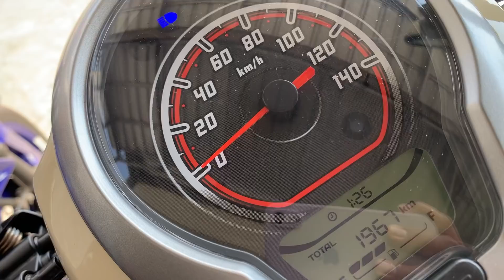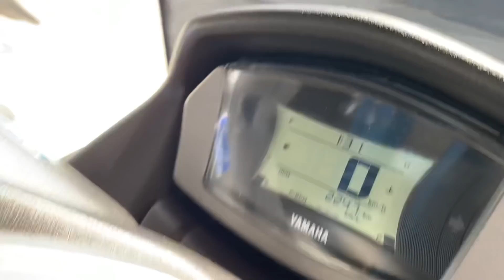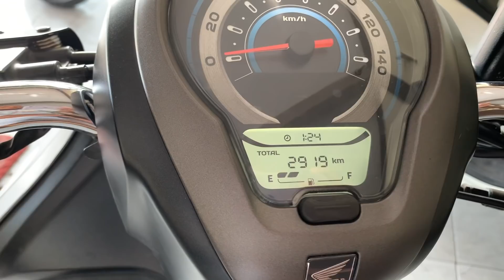DAFTAR HARGA MOTOR DI SORUM RAYA MOTOR LUMAJANG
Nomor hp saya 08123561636